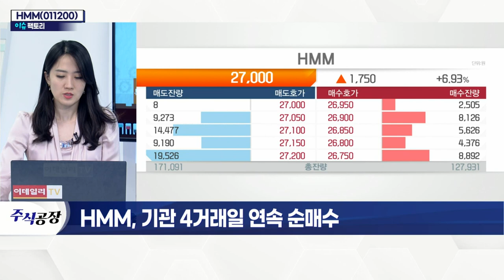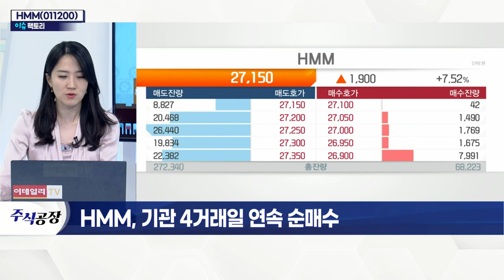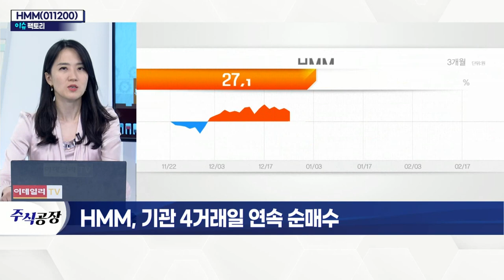HMM(011200)... 기관 4거래일 연속 순매수_이슈 팩토리 (20220217)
HMM(011200)
- 지난해 연결기준 연간 영업이익 7조 원 돌파
- 역대 최대 실적… 영업이익 652% 증가
- 물류대란 수혜… 1분기 증가세 지속 예상
- 업황 및 운임 시황 개선… 반등 움직임
- 저가 구간 확인 후 매수 유입… 주가 상승 전환